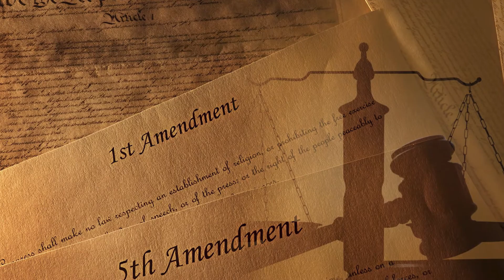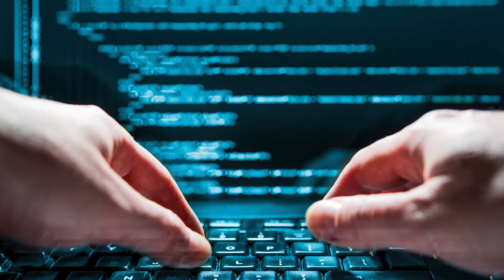SIA Faculty Spotlight: Margaret Hu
Meet Penn State School of International Affairs Professor Margaret Hu—a constitutional law scholar in the era of A.I. and Big Data. Her expertise is at the intersection of immigration policy, national security, cybersurveillance, and civil rights. In this video, she describes her research, the motivation behind her work, the interdisciplinary opportunities available at Penn State, and her collaborations with students at Penn State Law and the School of International Affairs.

In addition to her role at the School of International Affairs, Hu is Associate Dean for Non-JD Programs and Professor of Law at Penn State Law in University Park, Co-hire with the Institute for Computational and Data Sciences, and Faculty of the Institute for Network and Security Research in the College of Engineering.